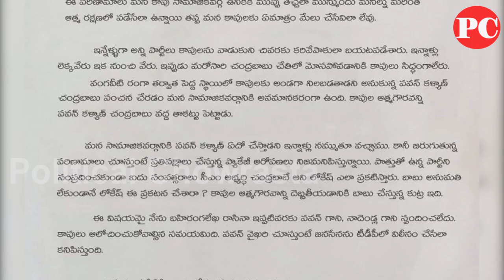Janasena Hari Rama Jogayya Letter To Pawan Kalyan Kapu Leaders | Demands MLA Seats Chandrababu AP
ap news
ys jagan
ys jagan mohan reddy
ysrcp
janasena
pawan kalyan
janasena live
ysrcp live
tdp live